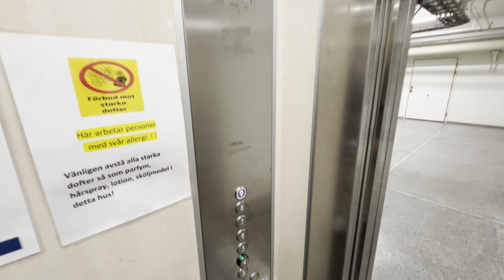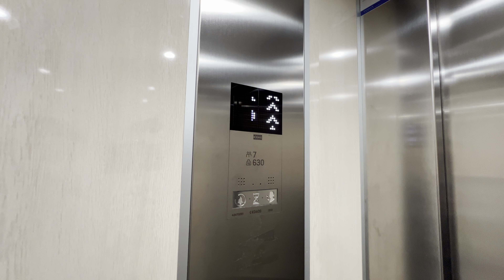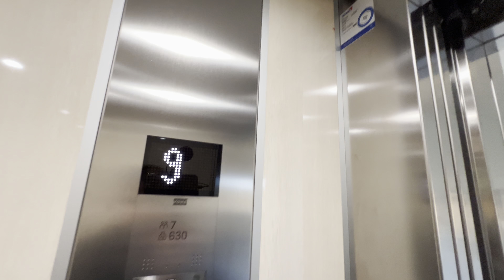2018 KONE MonoSpace MRL Traction Elevator @ Hudiksvall Hospital Building 10, Hudiksvall, Sweden.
Recorded: 12/10-23.
Camera: iPhone 13 Pro Max.
Microphone: Shure MV88.

Brand: KONE.
Built: 2018.
Type: MRL Traction.
Capacity: 630 kg or 7 persons.
Floors: 7 (3 *4* 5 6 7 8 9).
Location: Hudiksvall Hospital building 10, Kungsgatan 33, 824 43 Hudiksvall, Sweden.